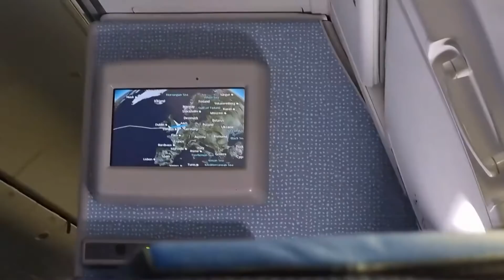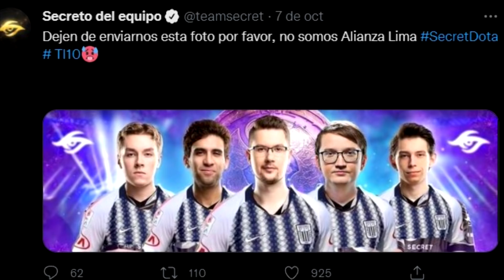EL NOTICIERO DE DOTA 2 | 01 | EDICION INTERNATIONAL | BY: LOREALEX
-Organizadores del international cancelan la entrada al publico de general  al evento por complicaciones relacionadas a la pandemia
-Varios casters hispanos son reclutados por valve para castear el international
-La fase de grupos inicio y ya se puede predecir que equipos seran eliminados y que equipos llegaran al evento principal
-Mejores jugadas de estos 2 días de juego
-Gabe Nellew anuncia que no asistirá de manera presencial al international
-Ceb estaba a punto de no jugar junto a OG por complicaciones de su salud
-Thunder Predator queda fuera del international
-En el mundo de dota 2 hay noticias respecto a lore
Agradecimientos especiales a Maidot quien fue la artista detrás de todo el arte conceptual de este video uwu
Sus redes: